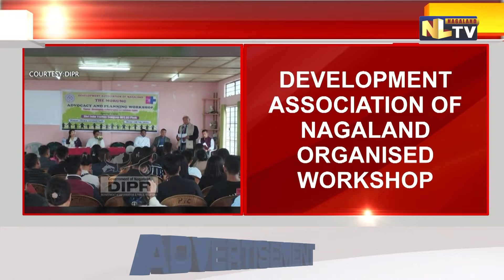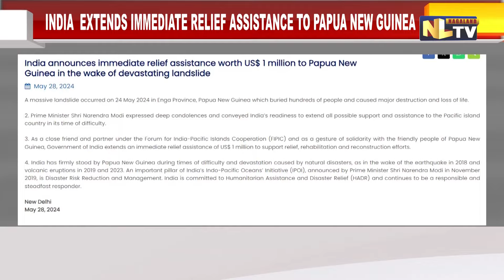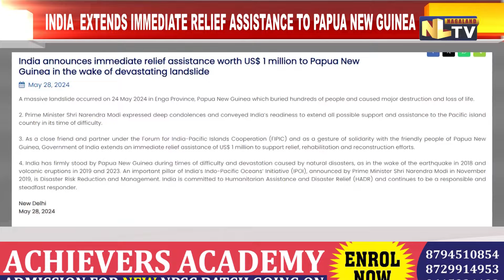NLTV NEWS NOW NAGAMESE